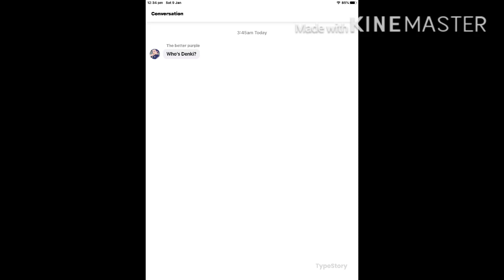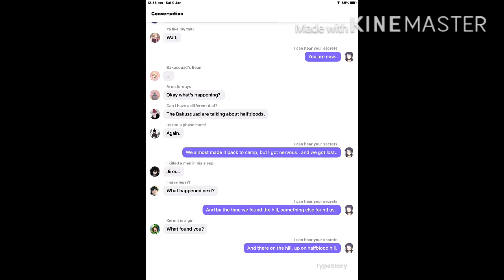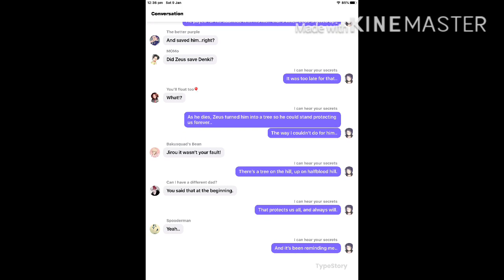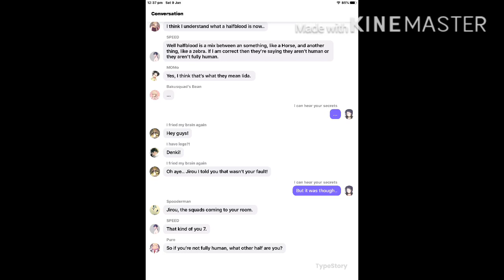‘The tree on the hill- Percy Jackson Musical’ BNHA Lyric Prank